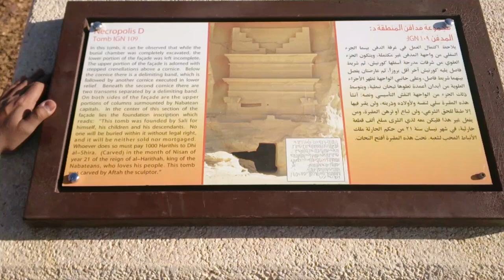The Breezy Al-Ula - 33 - A Site with Excavated Burial Chamber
This was a unique tomb in which the burial chamber is excavated.

This was the most memorable of all my road trips with my friends. In 2013, I had traveled Al-Ula twice before this trip but never happened to explore more than the archaeological site of Hegra (Al-Hijr) which is also known as Madain Saleh. So by the end of the year, Alpha, Taha, and I planned a bigger road trip to cover more than one site in a tight schedule of mere two days.

So in this playlist, you will not get Al-Ula's most prominent sites in their current ambiance. I will make you time-travel to 2013 and show you how Al-Ula sites like Hegra, Old Town, King Abdulaziz Park, and Elephant Rock looked like when the Royal Commission for Al-Ula had begun their baby steps in restoration.

I must inform you that I returned to this city in late-2021 and the authorities responsible for traveling and tourism to this city have done a wonderful job. I will create a playlist for my recent Al-Ula tour too. Meanwhile, you can enjoy time-traveling with me.

(ALBUMS)
Below are the links to my nine albums from Facebook that has around 800 pictures that I have taken from this two-day trip.

As this playlist has my precious Al-Ua memories from almost nine years back. A lot of things have changed and you can get the latest information and developments about the city and important sites from these sites:

Enjoy our time exploring sites in Al-Ula in this playlist and be a part of our exciting memory.

Sami Naik is a globetrotter, filmcritic, blogger, comicgeek, melomaniac, and bibliophile.